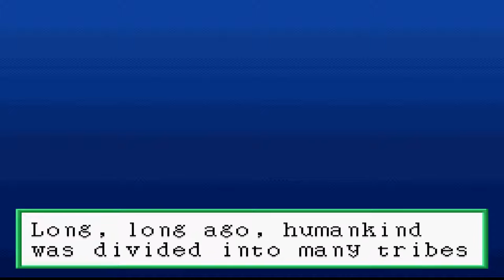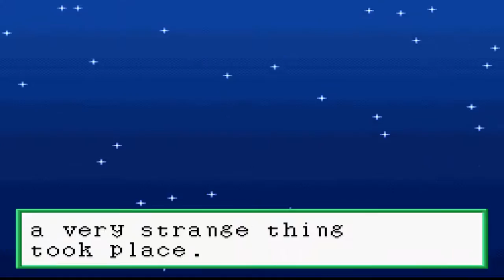SNES Civilization Part 1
Playing as the Aztecs. Beating the game by SpaceShip Victory.